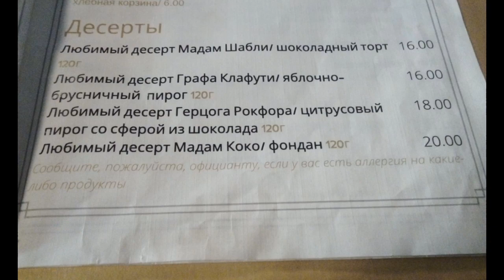Атмосфера, интерьер и меню кафе Мадам Коко. Минск. Atmosphere, interior Cafe Madame Coco.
Заглянула в кафе-бар Мадам Коко в Минске, и хочу поделиться своим впечатлением! Вечер был просто волшебным, начиная с уютной атмосферы и стильного интерьера. Но самое главное - это десерт! Вкус и подача просто восхитительны!

Закончив наслаждаться этим божественным десертом, я покинула кафе с улыбкой на лице и чувством полного удовлетворения. Спасибо команде Мадам Коко за незабываемый вечер! Я обязательно вернусь снова, чтобы попробовать другие вкусные блюда из их меню. Вот это я понимаю - наслаждаться каждым моментом и делать свою жизнь ярче!